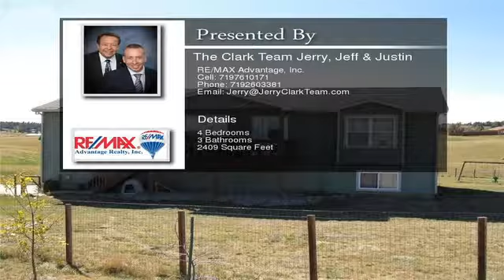16240 Northcliff Place Elbert CO 80106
16240 Northcliff Place Elbert CO 80106

Located Over 5 Acre Horse Property & Views Of Pikes Peak! 3 Bed, 3 Car Garage Home Enjoys Peaceful Views Of Rolling Hills & Front Range! Living Rm Features A Gas Fireplace & Laminate Floor. Spacious Master Bedrm Has Vaulted Ceiling w/Fan & Adj. 5 Piece Master Bath! 2 Other Bedrms Are On This Level.  Very Nice Kitchen Features A Counter Bar, Lots Of Cabinet & Counter Space & Appl. Are Included! Fin. Walk-Out Basement Has Family Rm w/Wet Bar w/Bonus Cabinets! 3rd Bedrm Has Private Door To 3rd Bathrm. Deck In Back w/Views!
Relax On The Front Porch, Or On Deck In Back Off Main Level Just Off Dining Area!  There's Also A Patio On The Ground Level!  Back Yard Is Fenced & There Is A Sprinkler System!  Home Is Not Far Off Hodgen!  Property Is Zoned For 2 Horses & Has A  3 Car Garage.  Window Coverings & Kitchen Appliances Are Included!